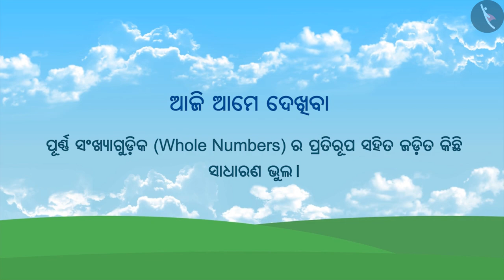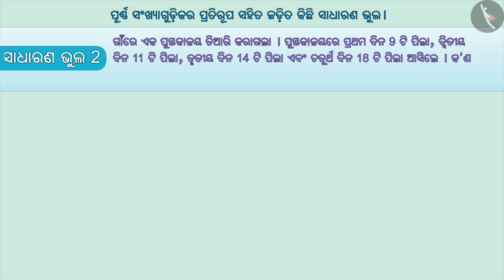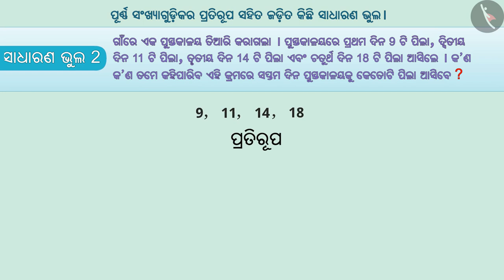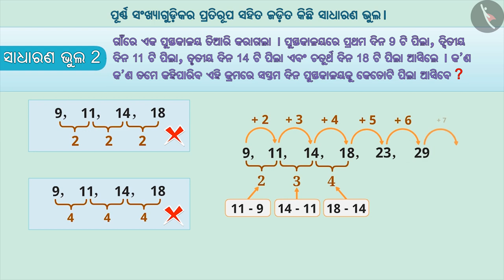ପୂର୍ଣ୍ଣ ସଂଖ୍ୟାର ପ୍ରତିରୂପ | Part 3/3 | Patterns in whole numbers | Odia | Class 6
ପୂର୍ଣ୍ଣ ସଂଖ୍ୟାର ପ୍ରତିରୂପ | Part 3/3 | Patterns in whole numbers | Odia | Class 6 | ପୁର୍ଣ୍ଣ ସଂଖ୍ୟା  | कक्षा 6 | NCERT | ପୁର୍ଣ୍ଣ ସଂଖ୍ୟା

Patterns in whole numbers | Whole Numbers | Grade 6 | NCERT | Whole Numbers

Welcome to part 3 of Patterns in whole numbers. In this video, we will discuss various misconceptions and/or common errors related to Patterns in whole numbers.